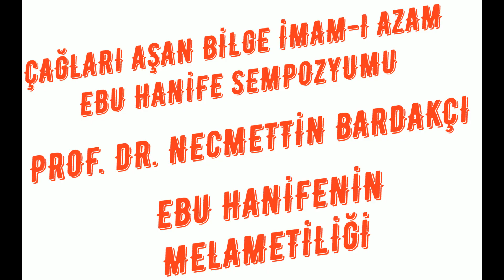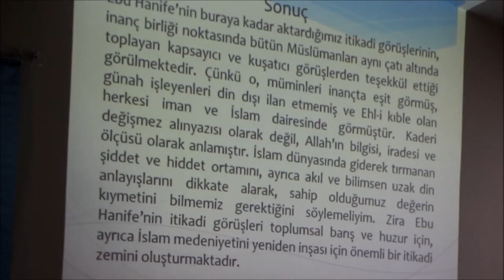Ebu Hanife'nin Tasavvuf Boyutu-Çağları Aşan Bilge Ebu Hanife Sempozyumu-Prof. Dr. N. Bardakçı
İlahiyat bilgi paylaşım platformu
İnönü Üniversitesi İlahiyat fakültesi öğrencilerinin bilgi paylaşım kanalı

Kanalımızı ve videolarımızı paylaşarak daha çok kişiye ulaşmasına yardımcı olabilirsiniz.

Siz de merak ettiklerinizi gönderin hocalara soralım

Tweter adresimiz: @TeolojikE